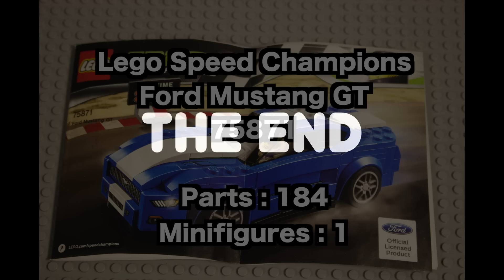LEGO Ford Mustang GT // Set : 75871 // Speed build // FT.BricksIT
Stop Motion and Speed building!

Hope you enjoyed this video! I had fun making it:)